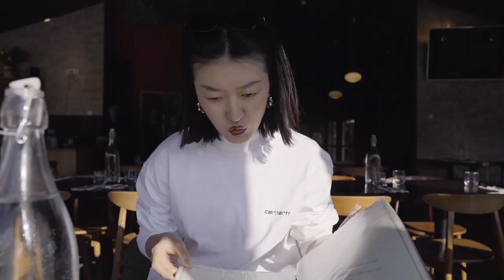Travel Vlog.｜冰岛黑沙滩｜冰川徒步｜旅行必备是方便面｜冰岛旅行03｜Phiphiwearswhat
卡其色外套 af agger

绿色裙子 dvn

靴子 miumiu

白色长袖 carhartt

墨镜rayban

条纹裤 short sentence

墨镜 chanel

帽子 icewear

男款书包 carhartt

Best,

Phiphi